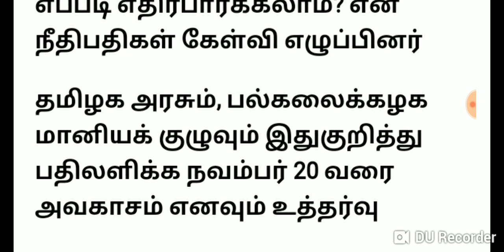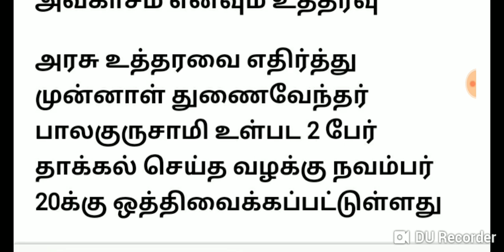Arrears Exam Cancel Case ll How to passwithout writing the exam ll Chennai High Court?? UGC Replay?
Arrears Exam Cancel Case How to passwithout writing the exam 20 Chennai High Court?? UGC Replay